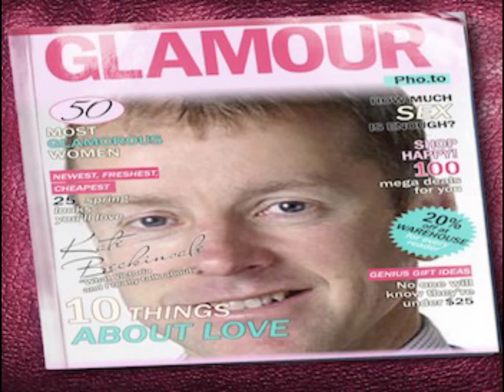Martin Bentham - The Sordid Truth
Martin Bentham is a 'journalist' for the Evening Standard and occasional tabloid reviewer for Sky News. At best his 'articles' are ill-informed, myopic and sensationalist and as a standard, he is a perverter of the truth and an obsequious coward.

His specialized subject, other than complete fiction, goes under the rather illustrious title of Home Affairs - but his content is better suited to be placed in the integral columns of OK or Hello gossip magazines; perhaps under the more suitable heading of Marital Affairs or some such trite.

I had the dubious pleasure of meeting Martin once in one of Soho's trendy clubs and found him both conceited and incredibly arrogant. A slight, ineffectual man, he clearly harbored some deep insecurity, which at least provided some insight into the vitriolic, sanctimonious nature of his writing.

Martin Bentham is not a journalist of integrity, and leaves a legacy of hatred in the annals of pulp fiction. The callousness in which he portrays his victims have wrecked careers, relationships and lives and it is only fitting that, for once, he gets to be on the receiving end of sensationalist propaganda.

So dear Martin Bentham, in the spirit of goodwill and just for Christmas, do us all a favour and stick to what you are good at - writing fairytales.

What follows is a, by no means exhaustive, selection of quotes and citations from the authority on life himself and subsequent critiques from intelligent individuals who find his garbled diatribe as hard to swallow as me.

CASE STUDY 1:

"I was the victim of gay rape,' says former royal valet"

This was a cracking good bedtime read full of intrigue, mystery at the highest echelons of society and, of course, no-one could be named for 'legal reasons'. Funny really, because most convicted rapists have their names plastered all over the tabloids, but this lucky "attacker remains one of Prince Charles's most senior courtiers." Really? Thats nice of Charles to keep him on even if not convicted, perhaps he will have a job for Ian Huntley when he gets out!

"'Mr Big' gets more time to repay cocaine profits ... so he can make money from his new brewery"

I laughed and laughed at this one - here is a man who served his time, came out of prison and got a job. Yes that's right, he didn't go back to crime but did what is presumably in keeping with the whole concept of rehabilitation. Not only that, but he did a good enough job to be voted in the Evening Double Standards 100 most influential people.

What is even more laughable is the claim by Bentham that Whiteway owes the taxpayer all of his profits from his ill-gotten gains. So stop me if incorrect, but doesn't that make the English taxpayer an accessory to crime? Did the taxpayer ever lend this money to Whiteway? The real tragedy here is that because of Bentham's repeated vitriol, 100 people face losing their jobs and Whiteway has been stripped of the ability to earn the 'taxpayers money' back, placing him back in prison. Now there's the real cost to the taxpayer. Thanks Bentham, another job well done!

"Mr Big who owes £14m is back in British jail... thanks to the Standard"  (No, don't be modest Martin - it was all thanks to you)

Another Mr Big and this one due to Viagra pills. See what you did there Marty, clever boy. Again something about 14 million owed to us the British taxpayer. Thanks very much Mr Big, 14 million in our coffers and all thanks to you - more of a contribution then me or Smarty Marty has ever made. Just a thought Martin - take a look at the hidden assets order and how they are devised. You will find that when it comes to the recoupment of money from criminals no onus on proof exists. The huge figures bandied about are as fictional as your bedtime stories which is why so many criminals can't pay it back and flee - to quote the judge you quoted in one of your 'articles' "I am fairly sure you have the money". Sorry if I ruined a good yarn!